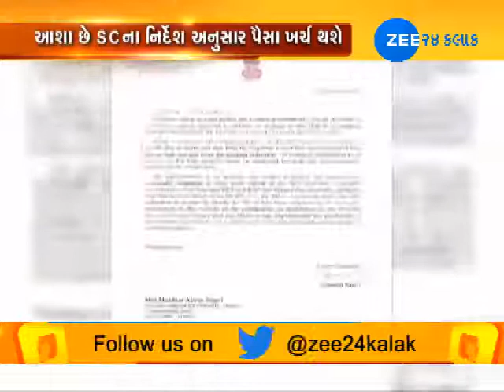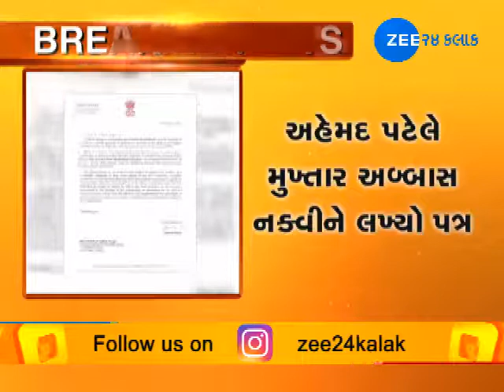Delhi : Rajyasabha MP Ahmed Patel Wrote Letter to Mukhtar Abbas Nkavi about Haj Subsidiary